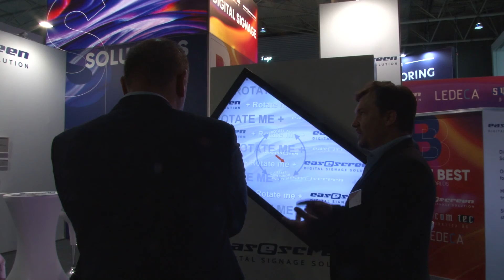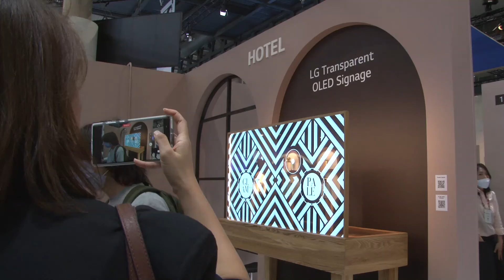Saló audiovisual ISE a Barcelona